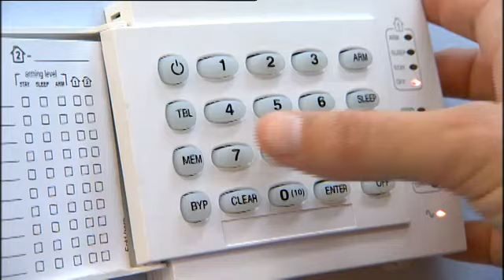Check Point 600 Cyber Security Gateway Rosman Computers and PRS Partners Thirroul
Rosman Computers Check Point Installation, Sales, Business Network Advice and support.
Ph: 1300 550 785 or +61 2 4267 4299